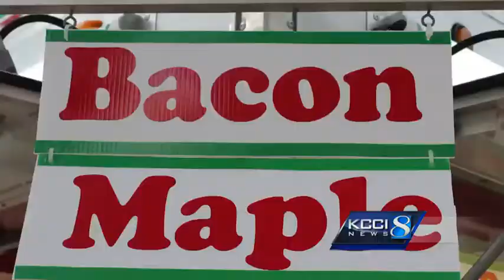Kevin Cooney captures Iowa State Fair faces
Photos taken during the Iowa State Fair.